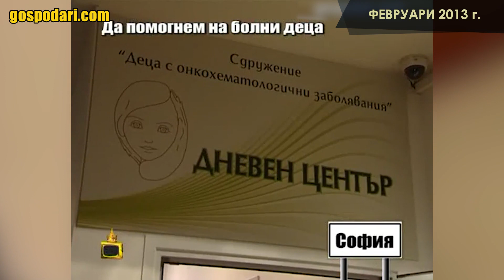ВИЖТЕ ПЪРВИЯ ВЪЗСТАНОВИТЕЛЕН ЦЕНТЪР ЗА ДЕЦА С ОНКОЛОГИЧНИ ЗАБОЛЯВАНИЯ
Има места, за които не можем да повярваме, че са в България. Има каузи, които просто си заслужава да бъдат подкрепени. Повече за тази вижте във видеото!
Можете да подкрепите центъра с дарение на:
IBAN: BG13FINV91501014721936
Първа инвестиционна банка
Сдружение "Деца с онкохематологични заболявания"